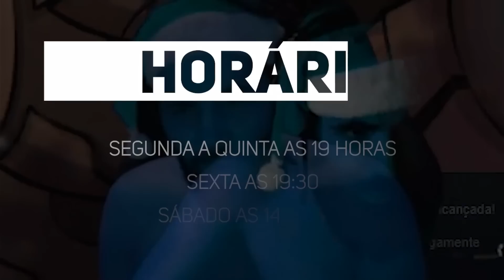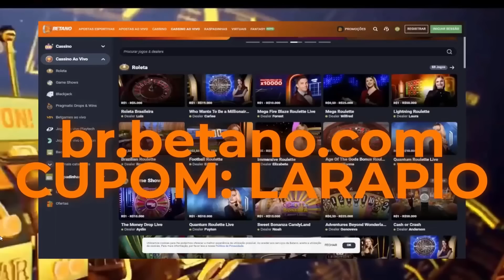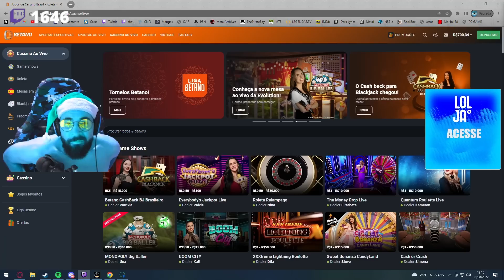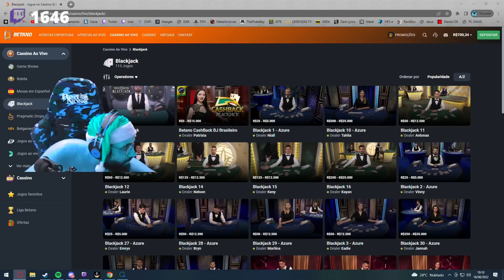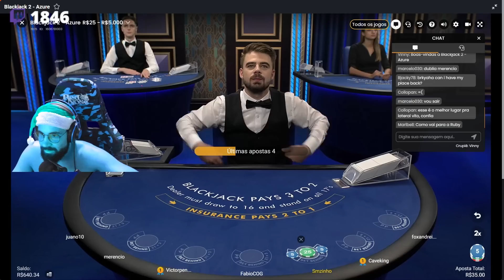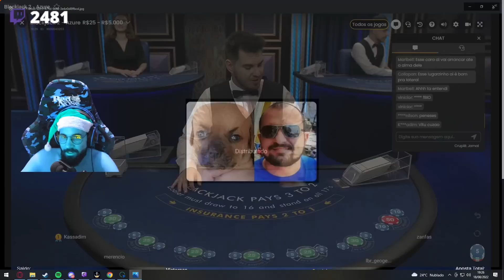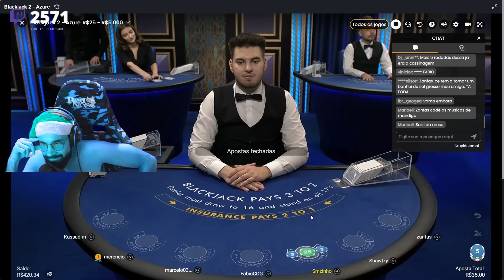CASSINAGEM PT#73 - O inicio de um novo drama